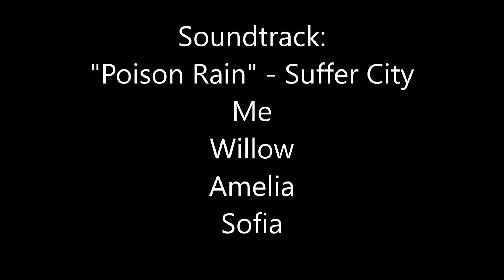Kids' Skating Progress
As it says on the tin. Mainly Willow in this one.
Longer video with the kids skating coming up.
(By the way, both Willow and Amelia have improved so much on their new skates, Rollerblade Spitfires, four sizes adjustable, I can recommend those and the K2 range for kids. The K2 Boa has a simple, quick fastening system for the impatient types, but the Rollerblade skates are very quick to put on too, and very comfortable and smooth for them.)